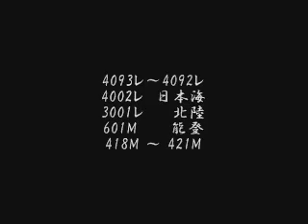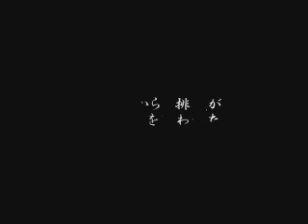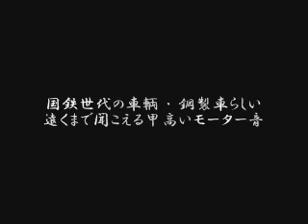5月27日・曇天の朝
半ば突っ張って出かけたが案の定曇天。朝は踏切狙い～その後、定番のカーブで狙いました。しか～し、この時間には少なくとも8種類もの車輌を2時間で効率良く狙えるオイシイ時間帯でもあります。撮影場所：石動～福岡・西高岡～高岡